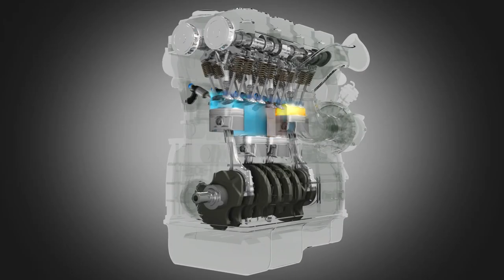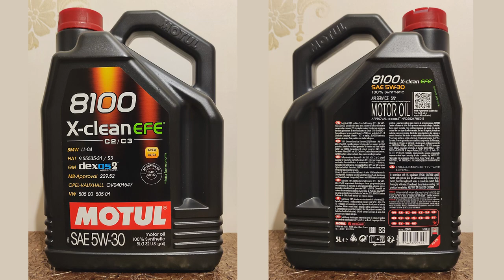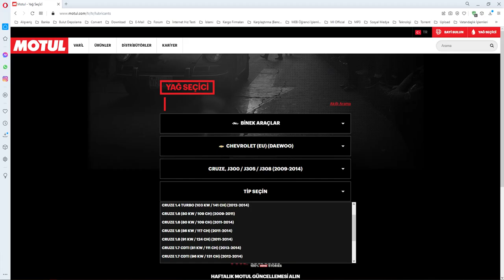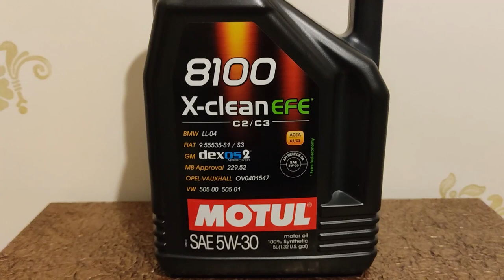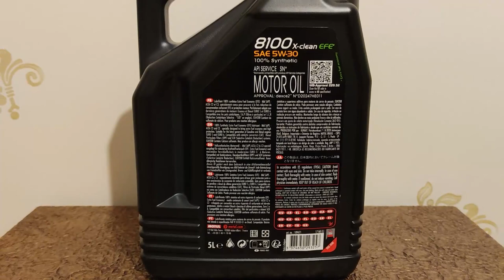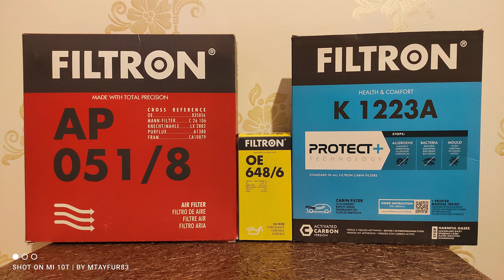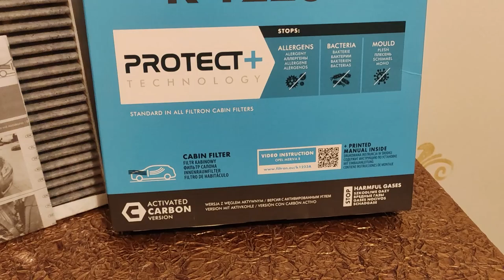Periyodik Bakım Nedir, Neler Değişir, Önemi Nedir?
Kıymetli dostlar bu videoda araçlarımıza yapılan periyodik bakım hakkında detaylı bilgiler aktarmaya çalıştım umarım birilerine bir yararı dokunur.

General Motors
GM
Chevrolet
Cruze
lacetti
aveo
Opel
Astra J
Astra G
Astra H
Astra
insignia
corsa
fren
balata
disk
brake
hidrolik
fluid
bijon
jant
lastik
Rot
Z rot
salıncak
balans
delphi
rot başı
kaliper
ecotec
1.6 motor
124 beygir
manuel vites
şanzıman
Hi-Q
Delphi
Ferodo
TRW
MGA
Valeo
Motul
castrol
Liqui Moly
Mobil
eneos
lukoil
filre
yağ fitresi
hava filtresi
polen filtresi
filtron
mann filter
hummel
bosch
Motor Bloğu
Silindir Kapağı
Üst Kapak (Külbütör Kapağı)
Emme Manifoldu
Egzoz Manifoldu
Karter
Piston
Biyel Kolu
Krank Mili
Volan Dişlisi
Kam mili
Krank
Aks Keçesi
Vanos Dişlisi
Eksantrik Mil (Kam Mili)
Emme Subabı (Emme Valfi)
Egzoz Subabı (Egzoz Valfi)
Buji
Bobin
Enjektör
LPG